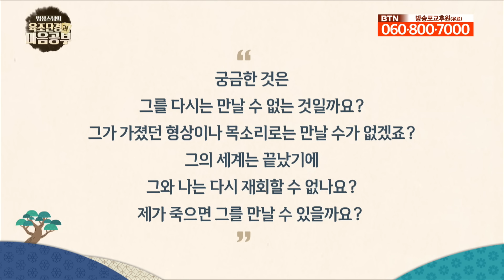허물은 세간이 아니라 자신에게 있는 것이다 - [법상스님의 육조단경과 마음공부 39회]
괴로움에 대한 문제 해결이 발심의 핵심이다.

0:00 질문과 답변 시간
7:59 행함이 바르면 그것도 도
22:07 어떻게 깨달을 수 있을까?
32:27 마음공부를 하면 남을 탓하기보다 자신을 돌아본다

법상스님 말씀 들어봅니다.